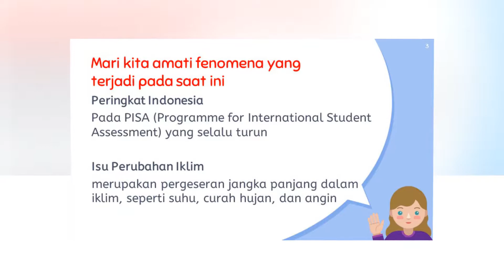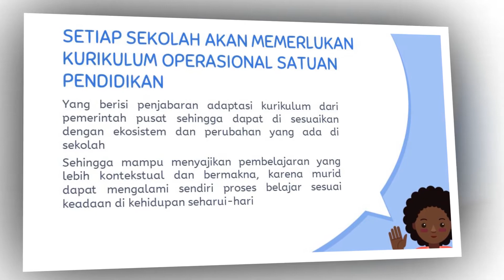Aksi Nyata Topik 2 MENGAPA KURIKULUM PERLU BERUBAH? – Indrawati S, S.Pd @smanegeri3purwokerto639 ​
Mohon dapat dituliskan umpan balik pada kolom komentar dibawah ini